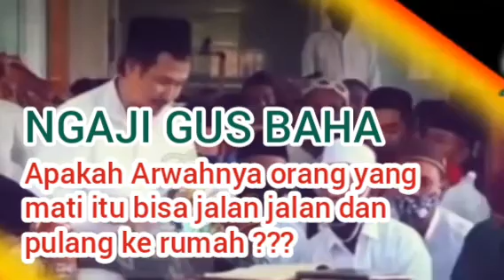Gus Baha Terbaru 2021 Benarkah Orang Yang Sudah Meninggal Bisa Pulang Ke Rumah ???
live gus baha terbaru november 2020, gus baha kunci hidup bahagia